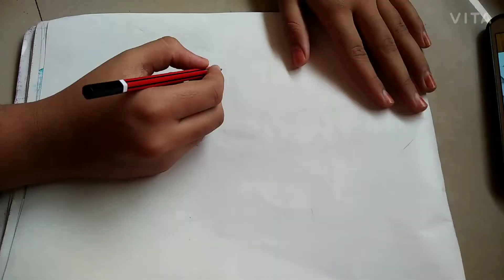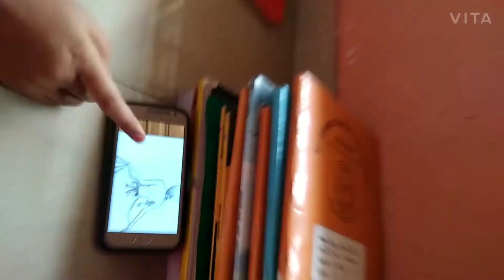beautiful easy drawing|| superb drawing😀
easy superb drawing.

you all will love it.
try, it's easy 😀

material
pencil
eraser
drawing book